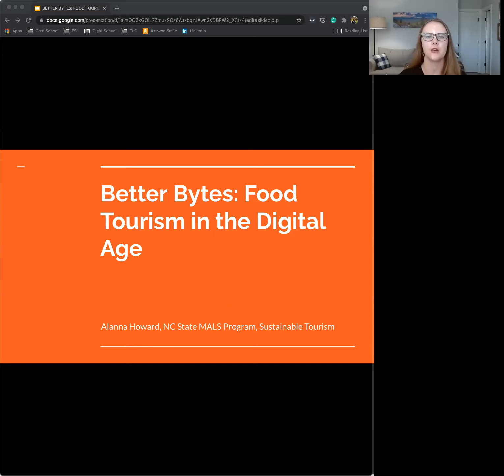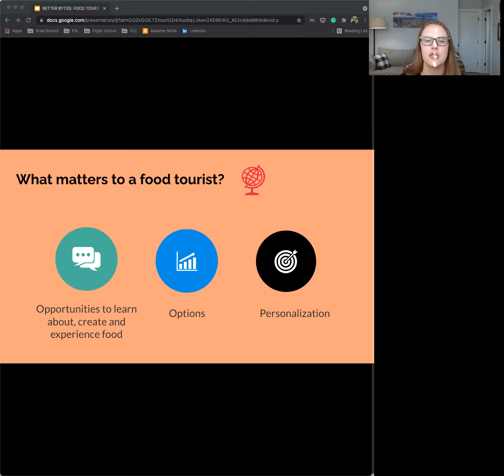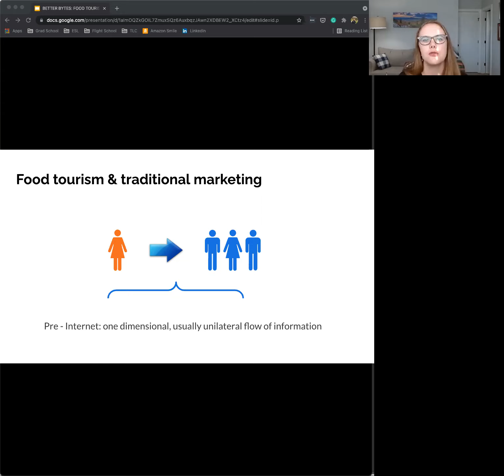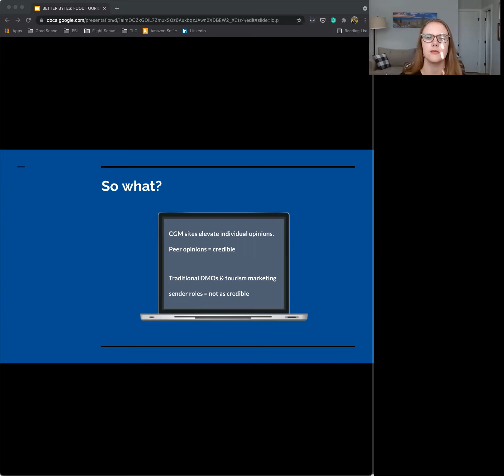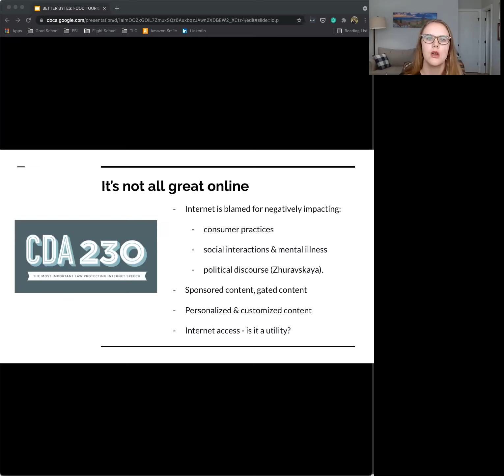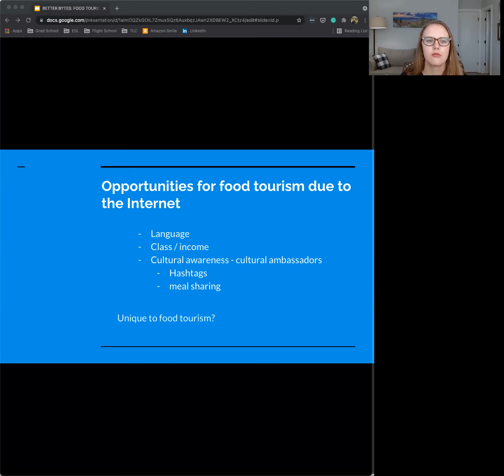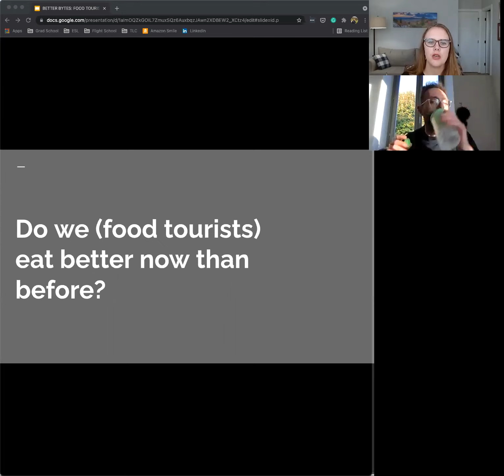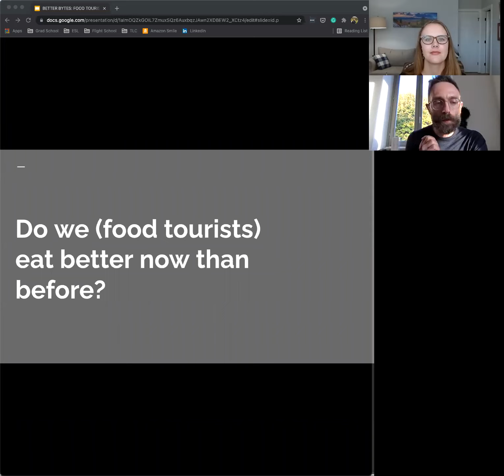Food Tourism in the Digital Age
Brooke Hansen discusses developing food tourism in the wake of massive technological developments.

Recorded at our FoodTreX Research Summit October 15, 2021.